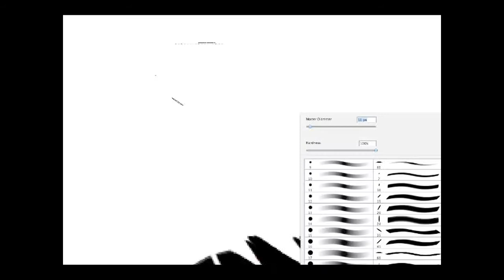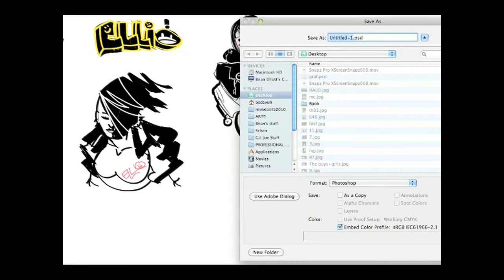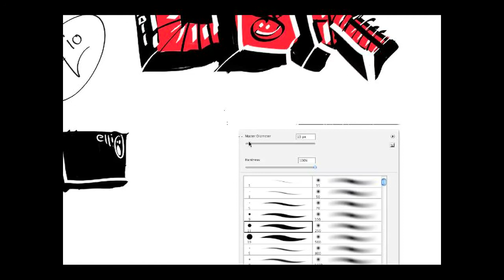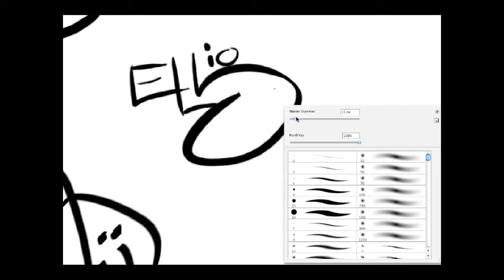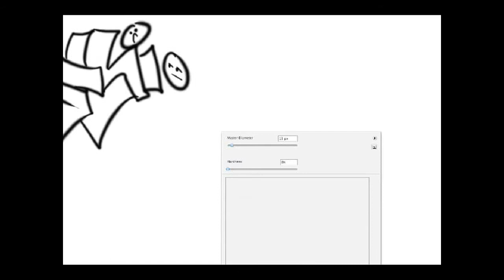Photoshop Graffiti 1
Doing some random tag/tier 1 sketches, figured someone out there would enjoy it.

Maymaymaymake em make em clap 2 this
dr0pp1n b0mb5 l1k3 it5 k0s0v0, s0n